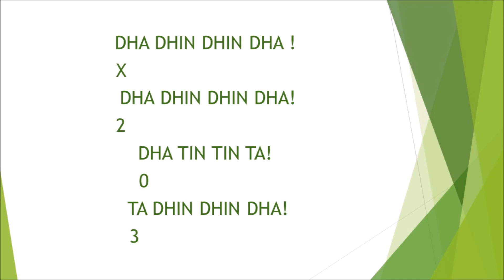teentaal thah 1x beat for practice classical music bandish with harmonium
Know how to use audio for practice:-

1. Play or download the audio/video.
2.play using your phone and use earpiece in one ear to hear the beat and play along with your harmonium while practicing. Or you may use your music player for playing the beat and keep sufficient volume to make sure that you are able to hear voices of beats, harmonium and your own voice.
3. and practice classical music correctly.